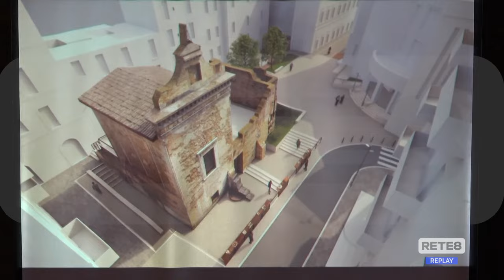Chieti - Tempietti Romani: lavori di riqualificazione nel 2025